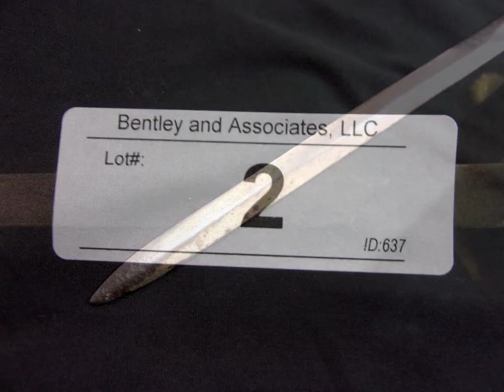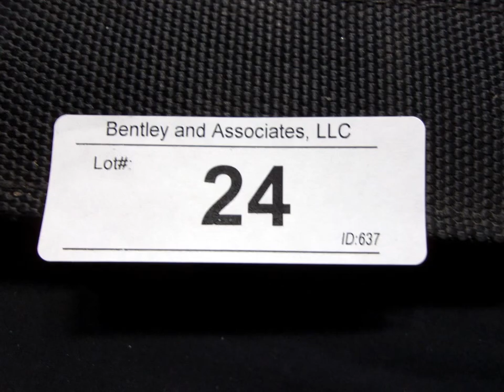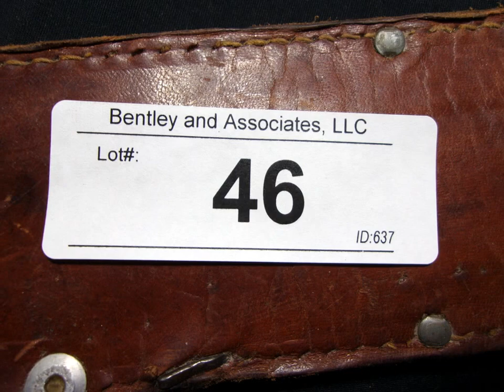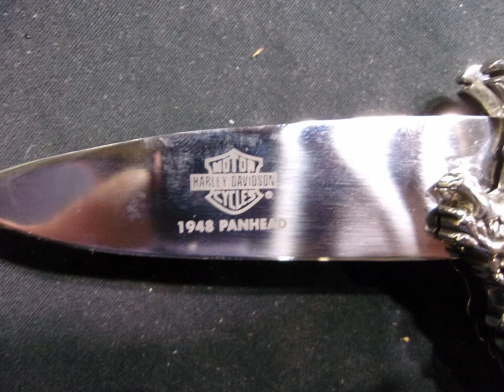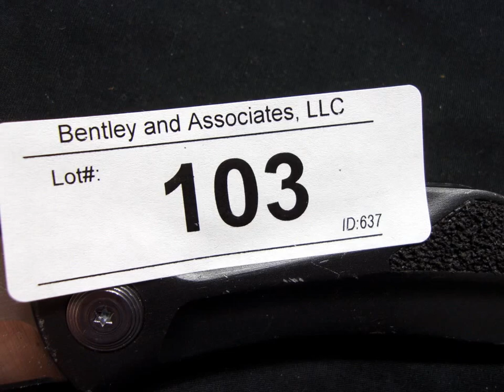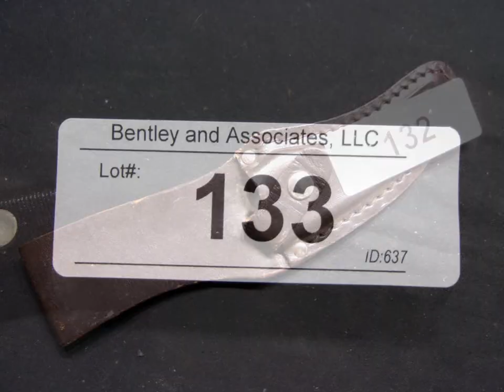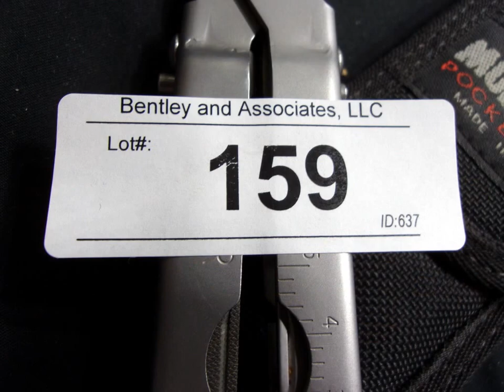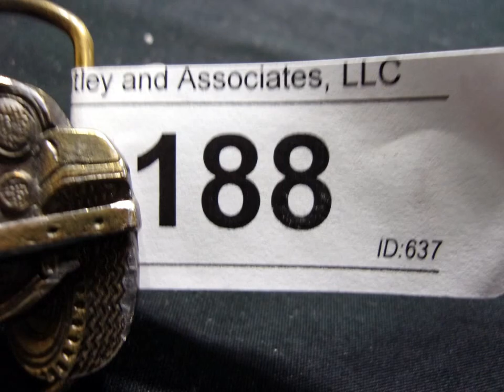637 Martinez Knife & Belt Buckle Lot 1 206